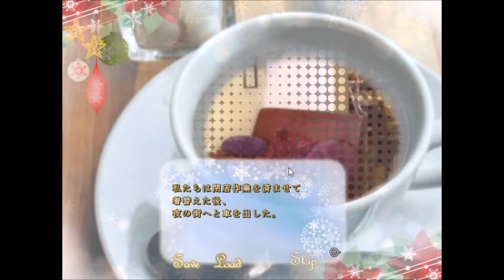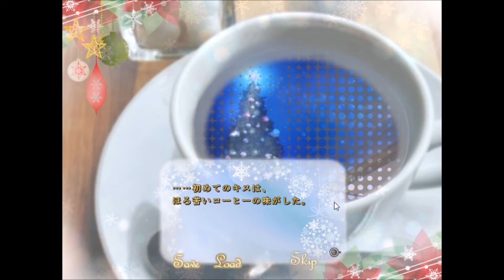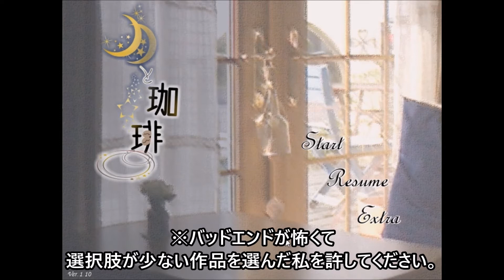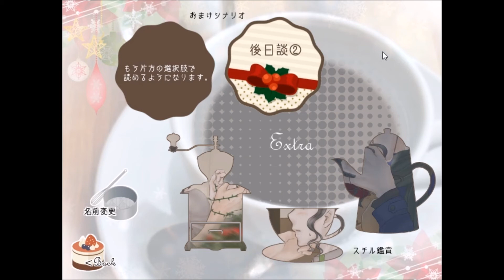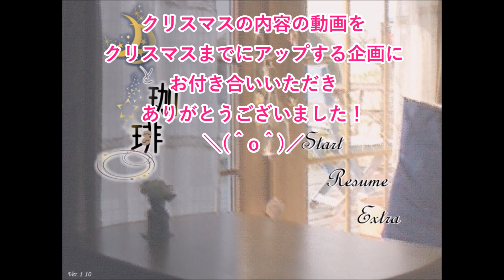Xmas企画【月と珈琲 #7(完)】甘さの限界突破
皆さん、お疲れ様でした。無事、読み切りました。
よい・・・クリスマスを・・・_(:3」∠)_ﾊﾞﾀﾝ

↑ゲームはこちらからダウンロードできます。
無料なので皆さんも是非プレイしてみてください！